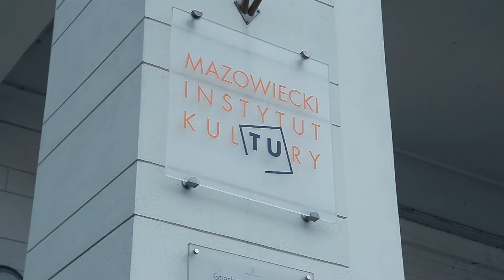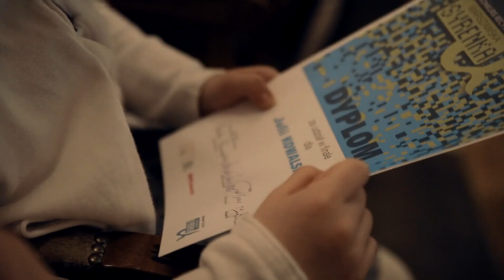Warszawska Syrenka 2019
Występ uczniów SP5 w Pruszkowie w finałach Konkursu recytatorskiego "Warszawska Syrenka 2019"